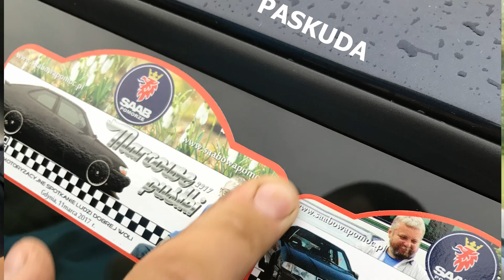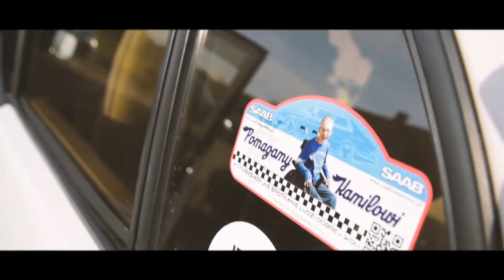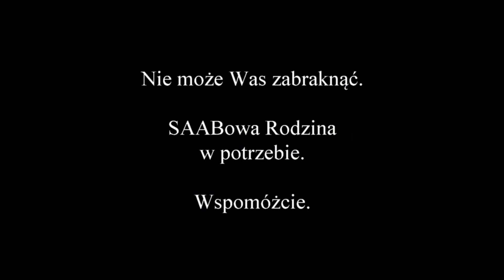Akcja Paskuda Intro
Zapraszam do wspólnego pomagania! Sympatyczna SAABowa Rodzina w potrzebie!